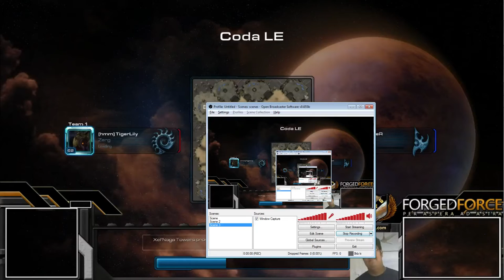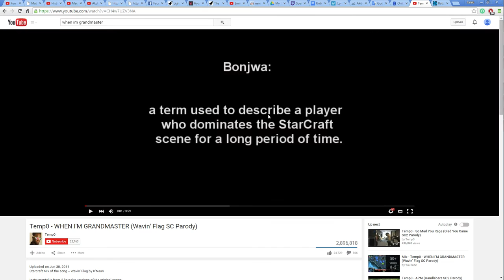TigerLily (A story)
A story of a young memester on his way to GM.